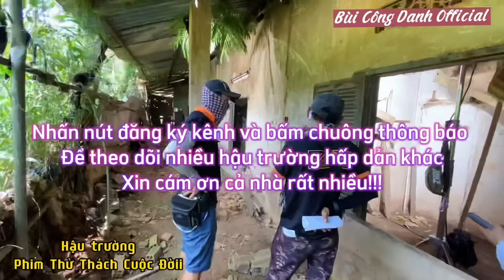THỬ THÁCH CUỘC ĐỜ-T44|Hậu trường hay| Nhân và Thắng lật ngược thế cờ x.ử Hải và khiến Nghĩa bị....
Hậu trường hấp dẫn 🎬 THỬ THÁCH CUỘC ĐỜI
Các diễn viên: Thanh Duy(Nhân), Bùi Công Danh( Thắng), Quách Hữu Lộc( Hải), Thanh Thức(Nghĩa),Nsưt Hạnh Thuý( Bà Nga)
❗️ THỬ THÁCH CUỘC ĐỜI- Tập 5| Hậu trường|Nghĩa tìm Thắng khuyên nên trả đồ cho Hương không sẽ báo c.a
❗️Hậu trường Thử Thách Cuộc Đời( Thanh Thức khao cả đoàn món chè bưởi cực ngon)

© Bản quyền thuộc về BÙI CÔNG DANH
© Copyright by BUI CONG DANH ☞ Do not Ret up